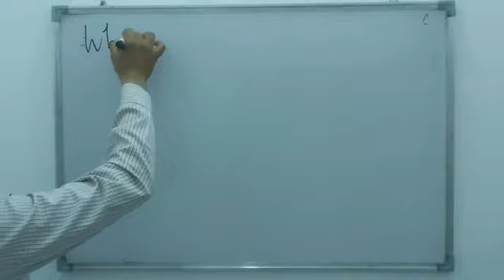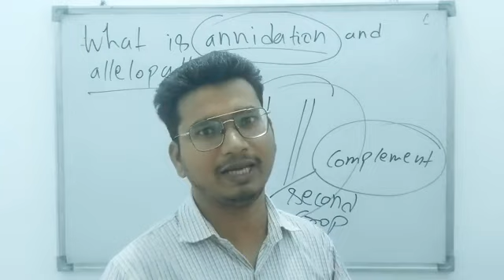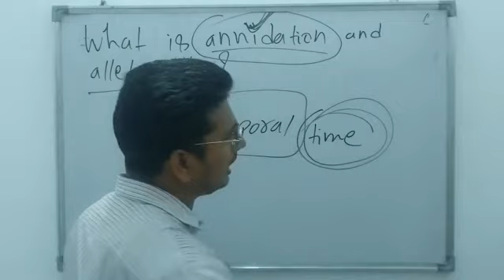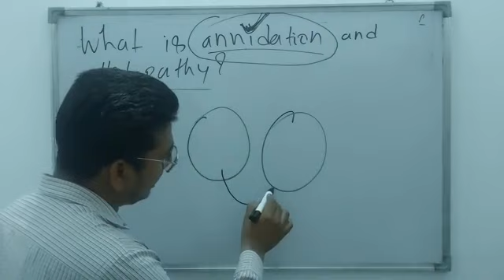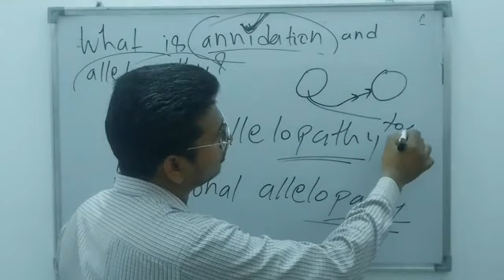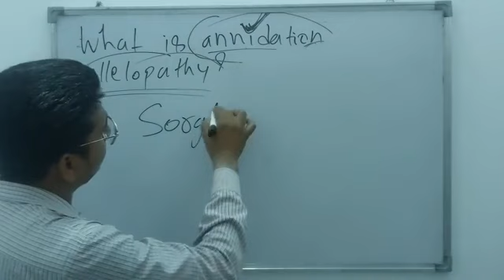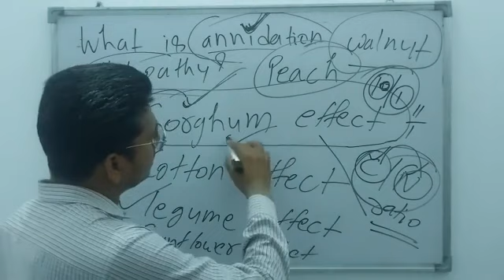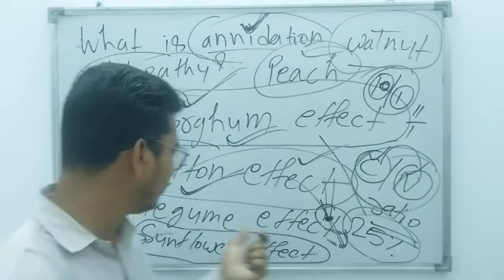General Agriculture: Part - 12 || Arun Katyayan | Nem Raj Sunda: Important for AFO, AAO, ADO, FCI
General Agriculture: Part -12 | Arun Katyayan | Nem Raj Sunda: Important for AFO, AAO, ADO, FCI, RAEO

This video will be helpful for all agricultural competitive exams (ASRB NET/UPCATET/SRF/JRF), NEET preparation, B.Sc., M.Sc. and Ph.D. extrance examinations and the students that studying in High school, Intermediate, Graduation, Post graduation and Ph.D. in various disciplines of Pure science, Applied science, agricultural science etc.

Here you will get the videos related to

*Biology (Botany and Zoology)
*Biotechnology (Genetic engineering,  Plant tissue culture,  marker assisted selection)
*Statistics
*Mathematics
*English etc.
In Genetics and Plant Breeding
We are providing you the complete package of the subject which includes
Principles of genetics
Fundamentals of plant breeding
Principles of plant breeding
Quantitative genetics
Molecular genetics
Classical genetics
Genomics
Marker assisted selection
Genetic engineering
Plant tissue culture
Cytogenetics
Bioinformatics etc.